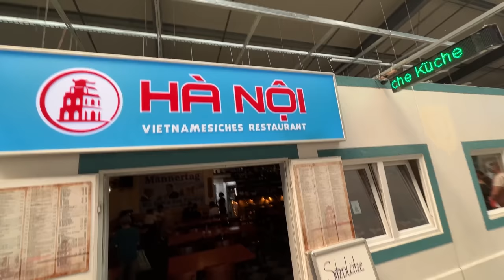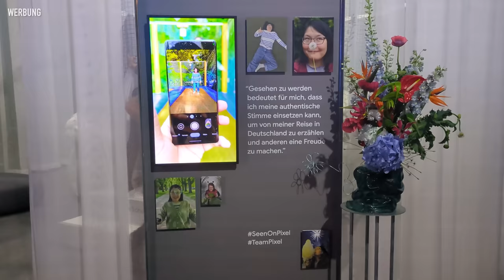I tried Vietnamese food in Berlin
Hi, I'm Uyen Ninh but please just call me Uyen!
I moved from Vietnam to Germany 3 years ago for studying. I make silly videos about how Germany looks like through the eyes of a Vietnamese student - on my way to be your favourite Ausländer! :D